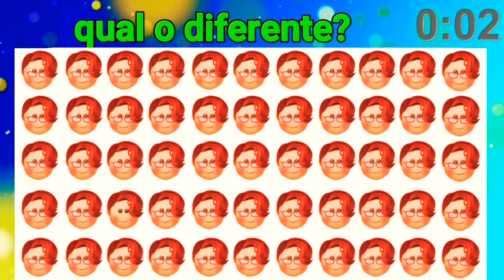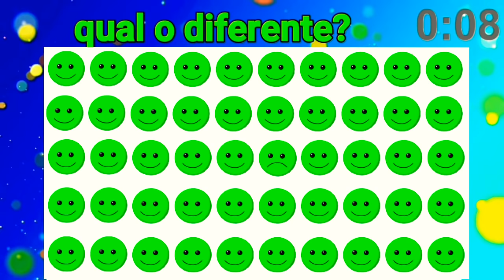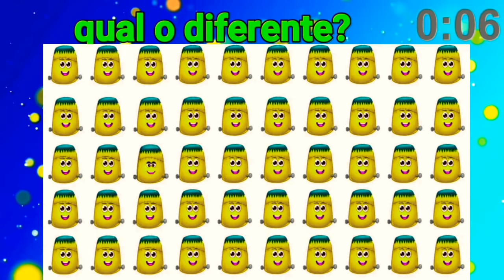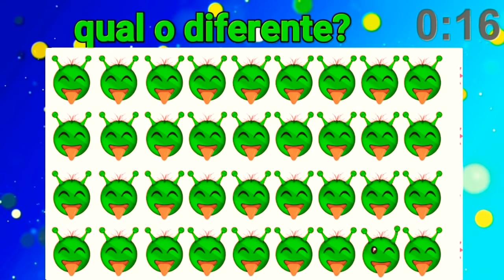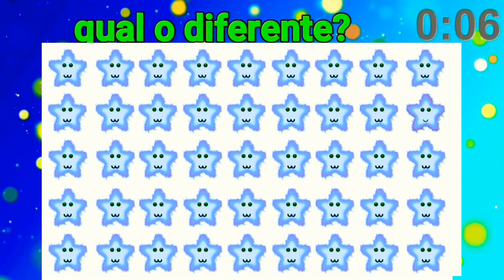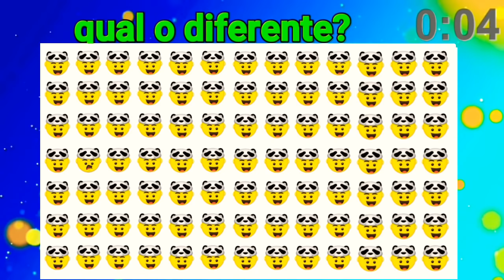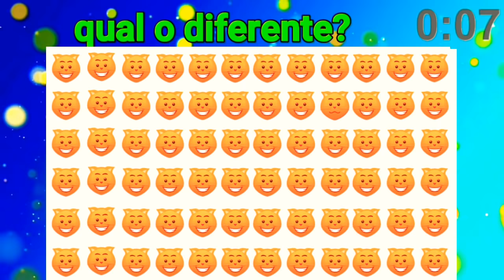qual é o emoji diferente encontre o emoji diferente em 30 segundos! encontra o diferente #53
ache o emoji diferente em menos de 15 segundos | encontre o emoji diferente em 15 segundos #46.
7 e as versões mais recentes para Android de videos para crianças, Opção para entreter as crianças em viagens
objeto diferente, encontre o estranho, ache o objeto estranho, ache, encontre, video de quiz, JOGOS, JOGOS QUIZ, TESTE DE INTELIGENCIA, TESTE DE VISAO, DESAFIO, te desafio, video divetido